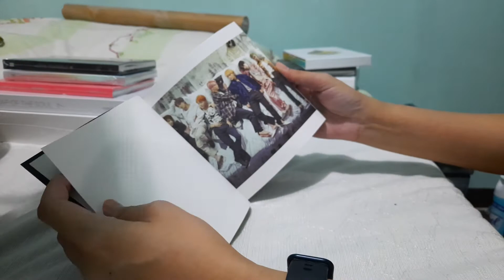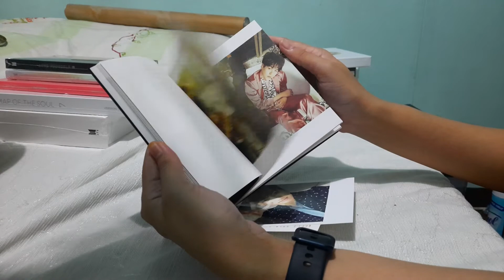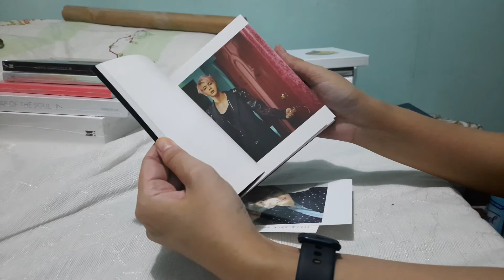Unboxing: WINGS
BTS Album: Wings, version W
With JK polaroid type photocard